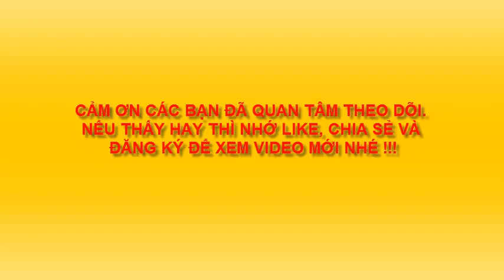HỌC VẼ CÂY 6